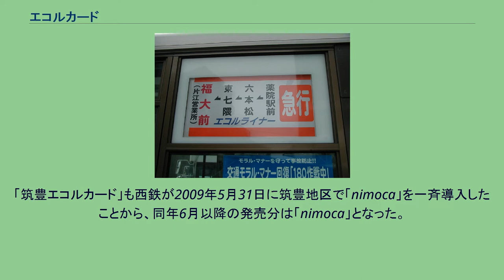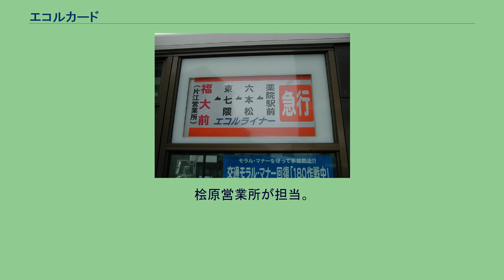エコルカード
エコルカードは、福岡都市圏・筑豊地域を運行する西日本鉄道（西鉄）並びに西鉄グループ各社の路線バスで使用できる学生向けフリー定期券。
2003年4月1日発売開始。
福岡都市圏・筑豊地区（券種により異なる）の指定地域の西鉄バス一般路線全線に乗車できる定期券で、学生（学校教育法第1条による学校およびその他法令等により上記に相当する扱いを受けることとされた学校に通学する学生・生徒及び児童）のみが購入できる。
少子化に伴う通学需要の減少に加え、福岡市地下鉄七隈線の開業が決定し、同線が開業した際に地下鉄沿線の学校に通う通学利用者がバスから地下鉄に大幅に転移することが見込まれたため、通学需要の確保を目的として発売開始された。
「エコル」とは、「エコロジー（環境）」と「エコノミー（経済）」と「エコール（フランス語で「学校」）」に由来する。
エコルカードの導入後、対抗して福岡市交通局（地下鉄のみ）も、「ちかパス」という乗り放題定期券を設定している。
学生用の価格は両者で同水準であり、2014年4月時点では消費税増税後も価格を据え置いたエコルカードのほうが、増税分を転嫁したちかパスより安価となっている。
また、ちかパスには通学でない大人用の設定が存在している。
福岡市近郊の5市2郡（九州大学伊都キャンパス周辺を除く）が対象エリア。
2013年には発売10周年を記念して、4月 - 9月、同10月 - 翌年3月までと期間限定で6か月券（37,000円）を発行しており、2014年4月からは同じ価格のままで本格運用となる。
2015年4月以降、利用エリアの縮小が行われた。
2015年4月のエコルカードのエリア縮小に合わせて、従来の9市3郡・九大伊都キャンパスをカバーする券種として導入。
改定前の伊都エコルカードとエリアは同じだが、価格は上昇している。
ワイドエコルカードの対象エリアに加えて、筑豊エリアでも利用できる。
発売当初は試行扱いで、筑豊地域に所在する学校に通学する学生に限られ、筑豊地域在住で筑豊地域外の学校への通学者は利用できなかったが、2009年度から本格実施に際して、学校の所在地による発売制限がなくなった。
これには、JR九州福北ゆたか線との競争が関係するが、筑豊エコルカードはJRの通学定期券に比べて割高である。
エコルカード・筑豊エコルカード（2015年4月以降は利用可）で、九州大学伊都キャンパスエリア地区の利用では別料金が発生することになったのに伴い発売。
対象エリアは基本的にエコルカードと同じだが、当カードでは同キャンパス地区でも他地区と同様に利用できた。
2015年の改定に伴いワイドエコルカードへ移行し廃止された。
すべて福岡県。
なお、例外もある（後述）。
エコルカード ワイドエコルカード・伊都エコルカード 上記のエコルカードのエリアに加えて、以下のエリアも対象となる。
筑豊エコルカード 上記のエコルカード・ワイドエコルカードのエリアに加えて、以下のエリアも対象となる。
エリア境界 以下の対象エリア内外を跨ぐ路線は、対象エリア内の境界バス停とエリア外の乗降バス停との間の運賃を支払う必要がある。
ただし、☆印についてはワイドエコルカード・筑豊エコルカードでは通し利用が可能であり、また★印については筑豊エコルカードでは通し利用が可能である。
ICカード「nimoca」が整備されたことから、2009年度分から順次磁気券が廃止され、「nimoca」に移行。
エコルカードは2009年3月16日以降発売の分が対象となる。
「筑豊エコルカード」も西鉄が2009年5月31日に筑豊地区で「nimoca」を一斉導入したことから、同年6月以降の発売分は「nimoca」となった。
それまでの「筑豊エコルカード」は紙券での発売だった。
1か月用、3か月用、6か月用、1年用がある。
通用期間の開始日は、1か月・3か月券については月の初日（毎月1日）のみ、6か月券は4月1日・10月1日のみ、1年券は4月1日のみである。
小学生・中学生及び障害者は半額となる（割引の重複適用はない）。
なお、2017年度分から期間方式（例：4月7日から5月6日まで（一ヶ月券の場合））が追加設定される。
本施策は同様の方式を採っている『ひるパス・ひるパスロング』（エコ企業定期券含む）でも実施する。
急行エコルライナーの方向幕 本カードにちなんで「エコルライナー」を愛称とし、福岡市中心部と各地の大学・高校を結ぶ通学バスが運行されている。
愛称は一般公募で決められた。
なお、通学利用者やエコルカード利用...